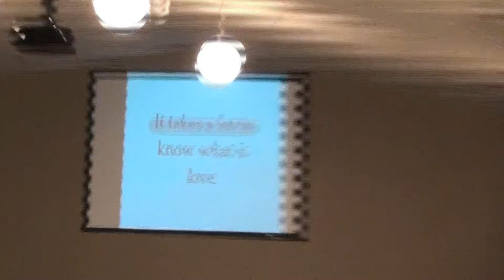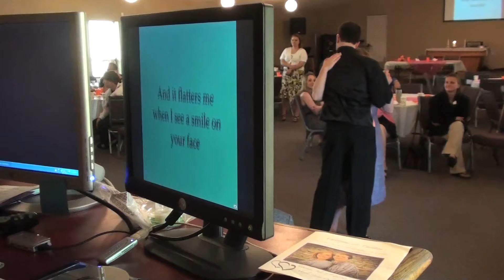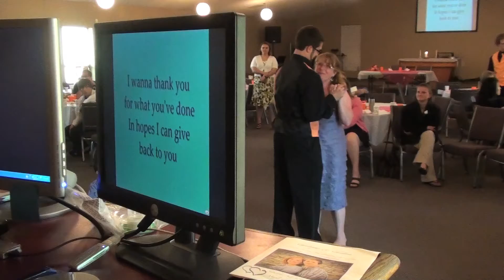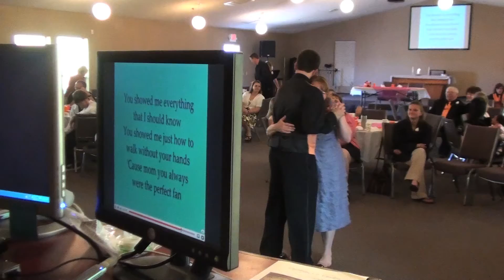Chris and his Mother's Dance